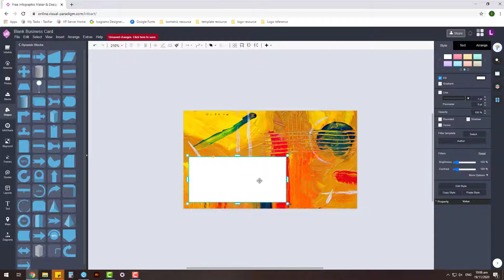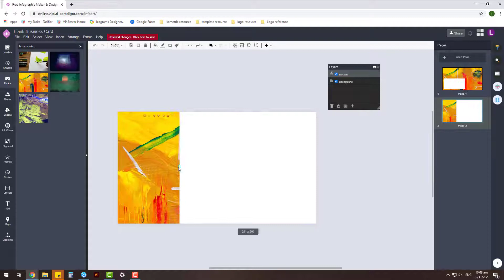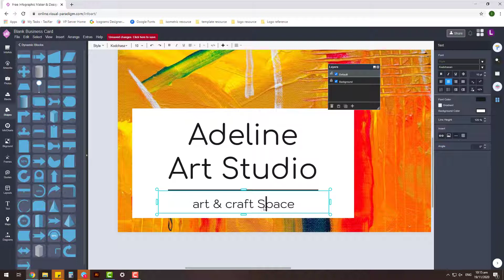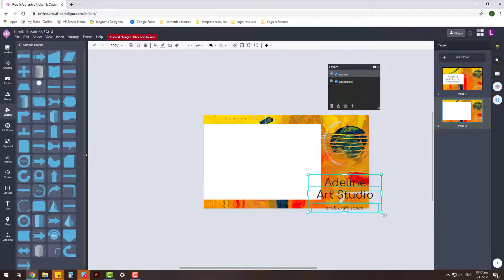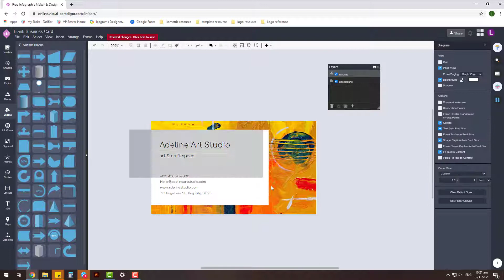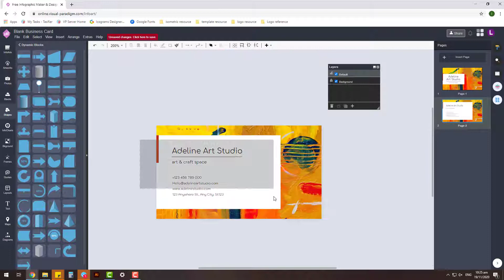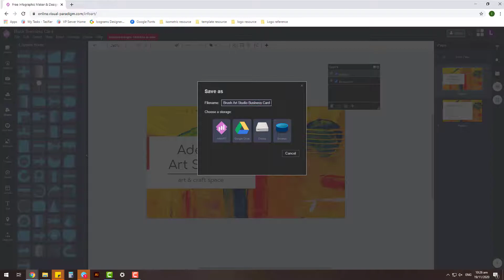Free Business Card Design Tutorial Make a Business Card for Art Studio without Photoshop/Illustrator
Hi everyone, this video showing how to design a business card for an art studio without using Adobe Photoshop or Illustrator. The tool used in this video is call Visual Paradigm InfoART. VP InfoART is a free of charge online tool. It comes with lots of free resources including text art, custom backgrounds and graphical elements which make the design work become easy.